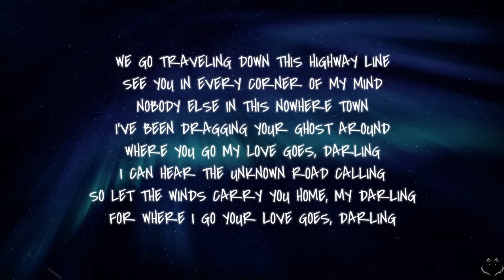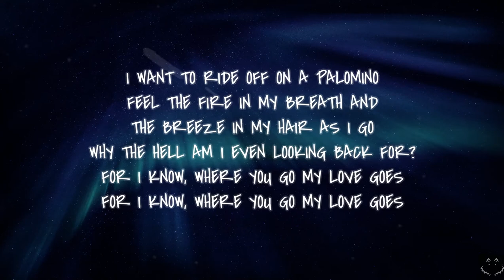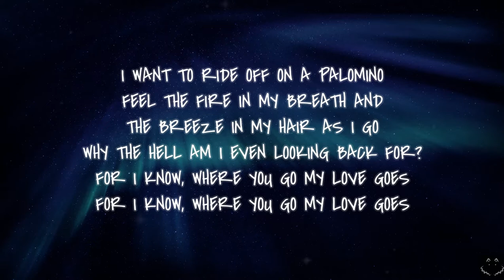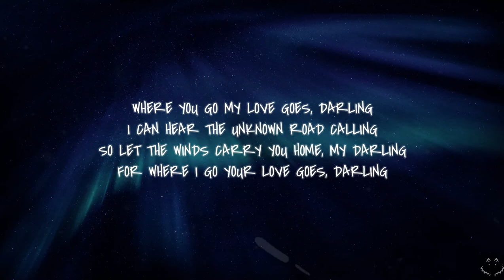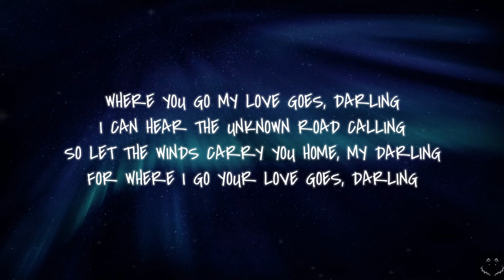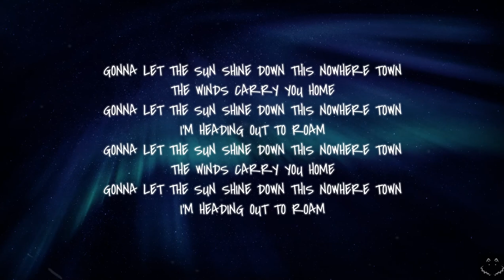First Aid Kit - Palomino (Lyrics)